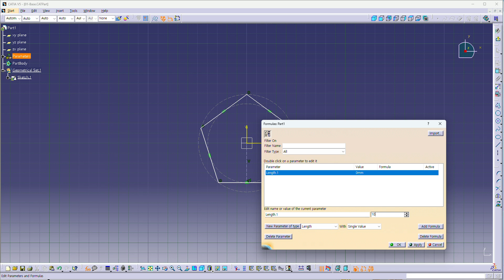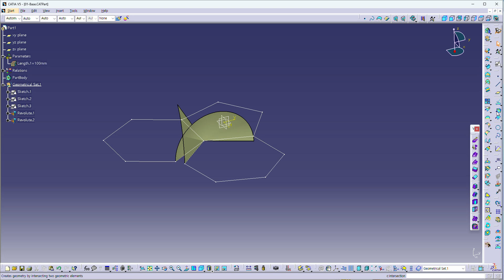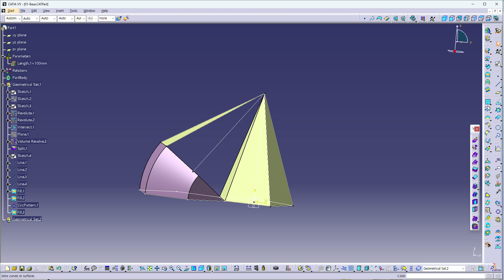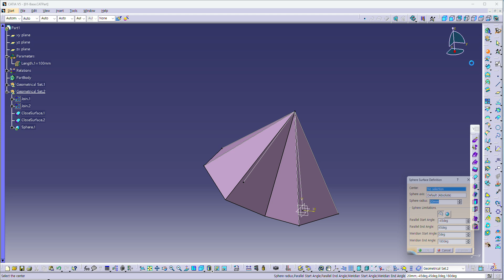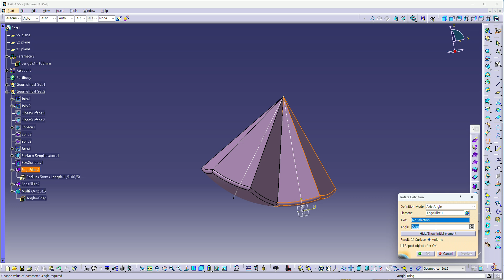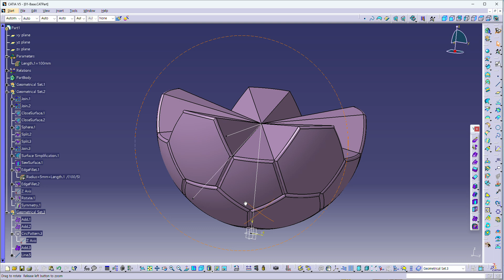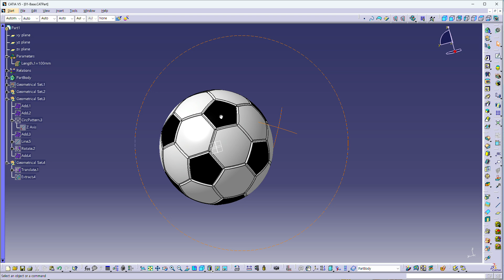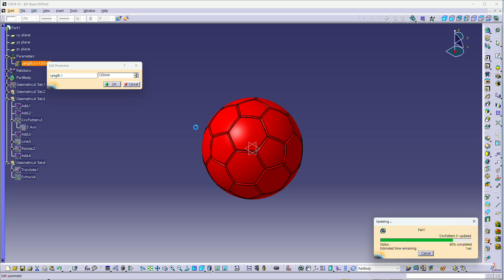CATIA_Soccer ball_Volume tool